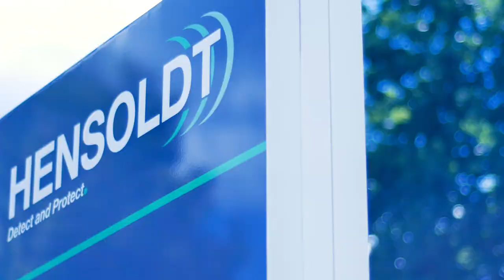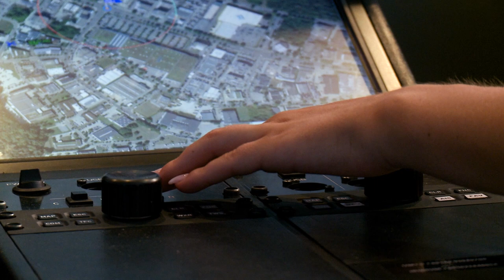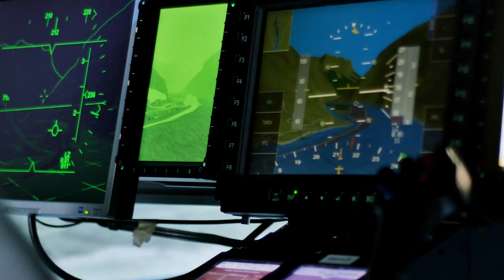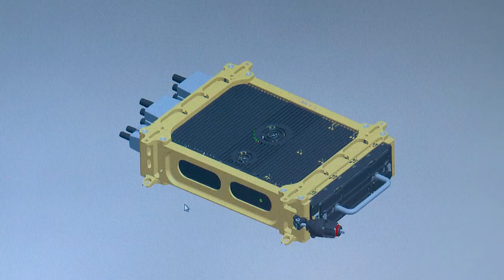Your Career at HENSOLDT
Be a pioneer at HENSOLDT!

Meet some of our employees and learn more about our culture and technology by watching this video. Do you feel enthusiastic about technology and are you ready to take responsibility within fascinating projects in a cooperative working atmosphere? Do you want to be a pioneer and grow with us? Then you are our perfect candidate to join our team!